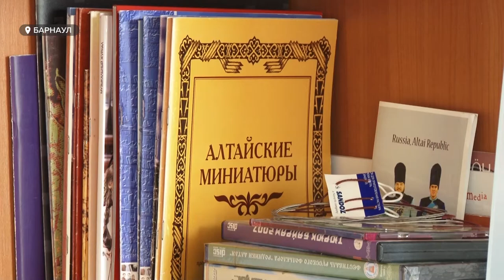Старше 65: не все педагоги вузов и школ Барнаула смогут продолжить работу в режиме офлайн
Алтайский вуз может лишиться опытных педагогов. Об этом недавно  заявила ректор института культуры Галина Буевич. По ее словам из-за продолжающихся ограничений по коронавирусу  - самые опытные преподаватели Вуза  остались без возможности передавать свои знания и навыки молодым.